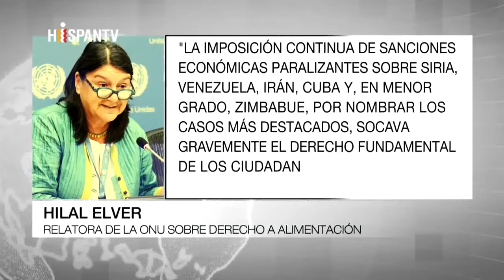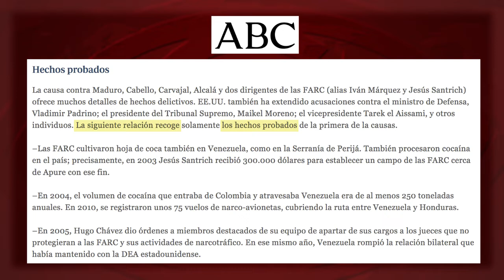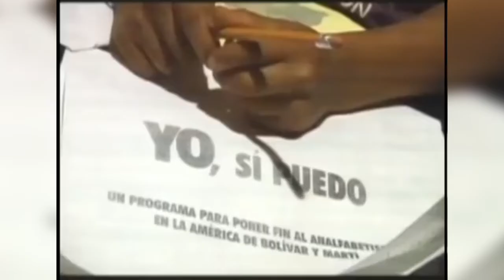Bloqueo a Cuba: clamor silenciado contra una pandemia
Hace unos días, una naviera de EEUU, contratada desde China para transportar donaciones de material médico a 24 países de la región, se negaba a entrar en Cuba debido a las leyes estadounidenses. Sí, esas que –como nos aseguran- “no impiden adquirir” medicinas ni alimentos. Un nuevo video del espacio “Lecciones de manipulación”, en Cubainformación TV,
Fuente original en Cubainformación TV: